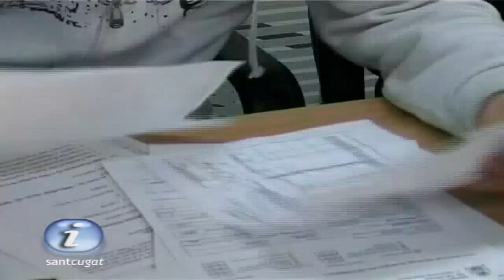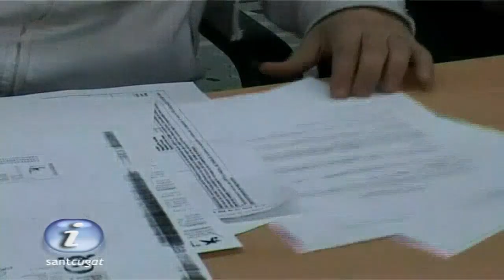El PSC de Sant Cugat, contrari al cementiri nuclear dAscó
Catalunya ja té coberta la seva quota nuclear. Per aquest motiu, lagrupació local del PSC es mostra contraria al cementiri nuclear dAscó, tot i que creuen que saprovarà. Consideren que ja hi ha suficients dipòsits demmagatzematge dintre de les centrals nuclears.